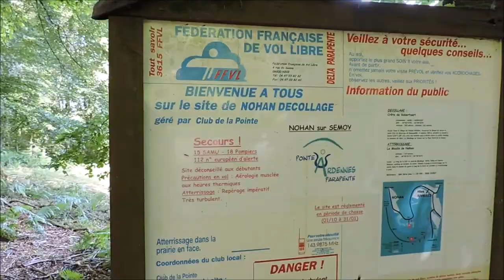Ce monde est beau !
C'est en sortant du village de Les Hautes-Rivières que je découvre un chemin que je ne connaissais pas. Ce joli sentier va m'amener jusqu'au Site de parapente de Nohan. Vu d'en haut, ce petit monde paraît encore plus beau. C'est là que je fais une pause pomme, sans que la belle Eve ne puisse intervenir dans mes choix et mes décisions... Et pis c'est tout !